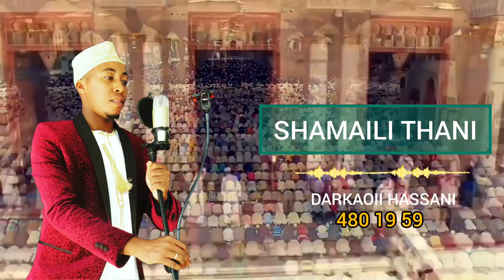BARZANDJIY : CHAMAILI THANI , DARKAOUI HASSANI NIOUMADZAHA BAMBAO